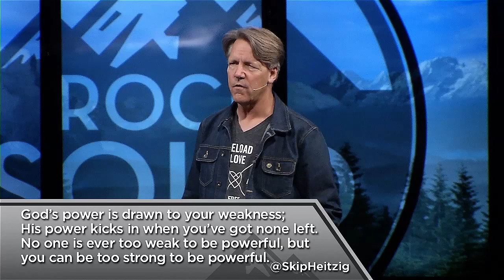The Dos and Don'ts of Suffering - 1 Peter 4:12-19 | Skip Heitzig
Episode 25 of 36 in our series 1 & 2 Peter - Rock Solid - 2013 with Skip Heitzig.

Pain and suffering dominate our world. To some, that poses an insurmountable roadblock to faith in a good and loving God. How can a loving God let such unlovely things happen all around the globe every day for millennia? Not only is this a deal breaker for unbelievers, but it presents a quandary for believers who want to make sense out of everything in life. The apostle Peter weighed in on these issues in a very personal way to his fellow Christians.